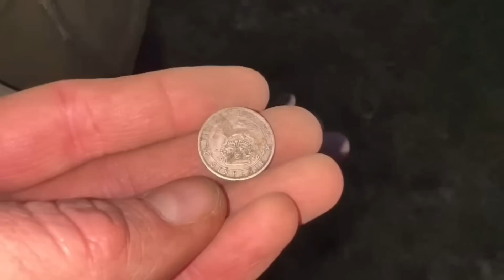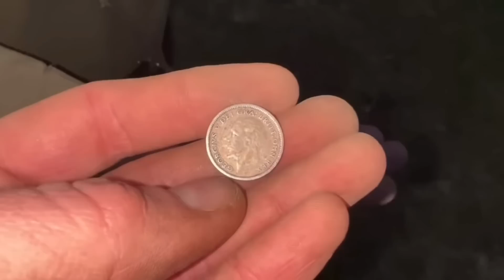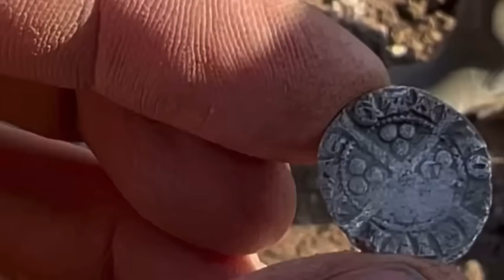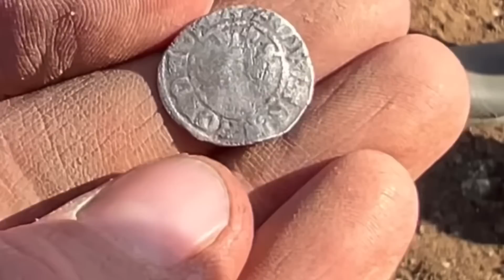Detectorcon 3 - 2023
Detectorcon is graced by Simon! 😆